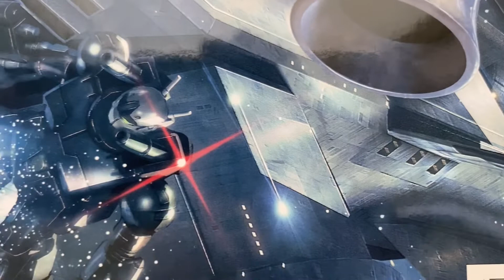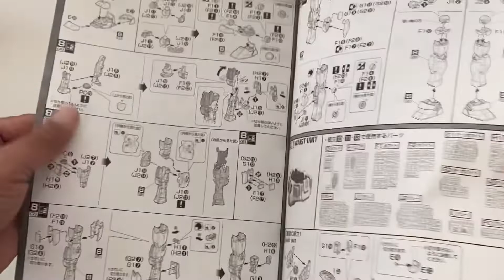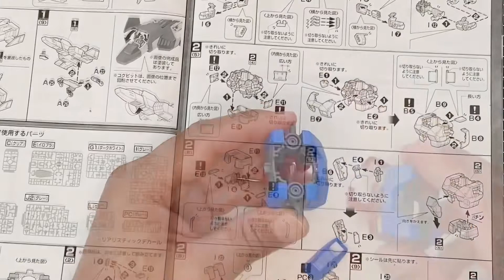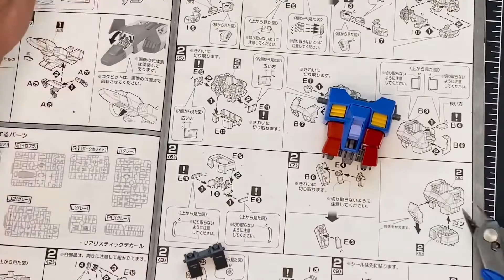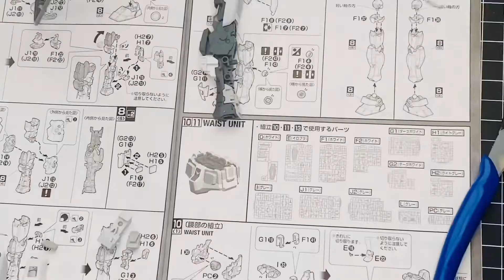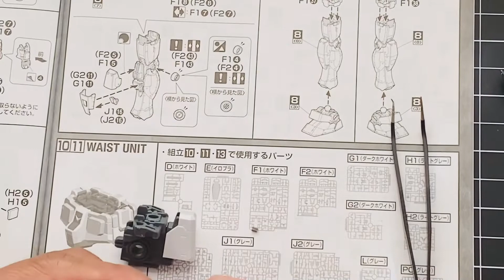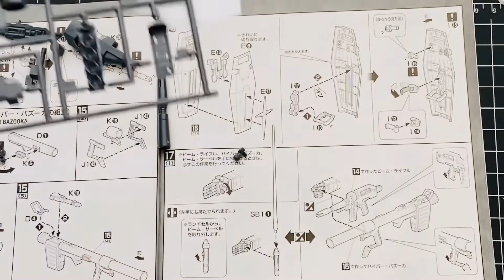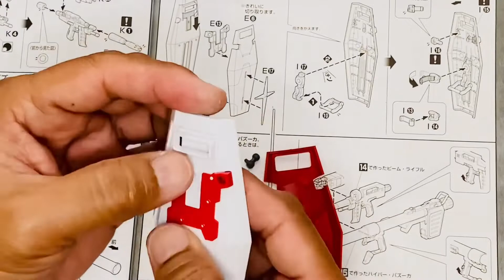RX-78-2 GUNDAM build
Rx-78-2 gundam master grade 3.0